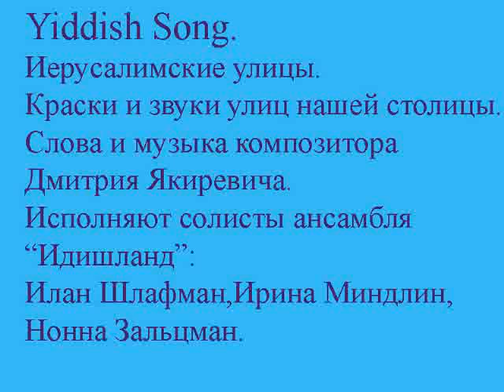Yiddish Song.Иерусалимские улицы.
В песне "Иерусалимские улицы" отражены  краски и звуки нашей столицы.
Слова и музыка песни композитора Дмитрия
Якиревича.Исполняют песню солисты ансамбля "Идишланд":Илан Шлафман,Ирина Миндлин,Нонна Зальцман.